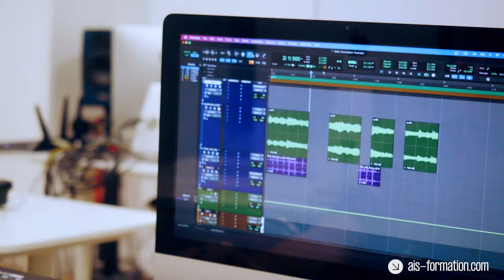L'école de référence - LES ATELIERS DE L'IMAGE ET DU SON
L'école supérieure de l'Audiovisuel depuis 2007
Formations diplômantes de la prépa à bac+3
310 étudiants au cœur de Marseille
Enseignement technique et pratique des métiers du son, du cinéma, de l'audiovisuel et du jeu d'acteur.